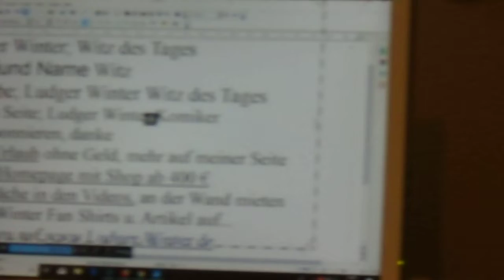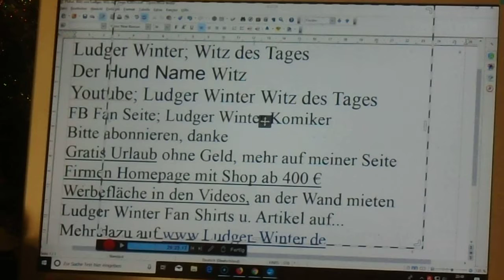1652 Ludger Winter Witz des Tages Der Hunde Name Witz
1652  Ludger Winter Witz des Tages Der Hunde Name Witz
1. Witz des Tags. Jeden Tag ein neuer Witz
1.b. Ludger Winter Witz des Tages Fan Artikel
2 Gratis Urlaub für jedermann. Tipps wie sie gratis Urlauben können.
3. Stadt und Sparen
4 Spendenaufruf
5 FB Wunsch Liste für jeden. Damit Freunde einen Beschenken können.
6. Gratis Mathe Nachhilfe in Internet. 7. Fan-Shirt und andere Fan-Artikel von Ludger Winter gibt es
8. Stadt und Sparen, meine Spar und Einnahme Tipps für Staat und Staat.Impressum: Zu finden

1. Ludger Winter Witz des Tages Jeden Tag neu der Witz des Tages Auf Youtube eingeben Ludger Winter Witz 78 Ludger Winter Witz des Tages der Wein Witz Den Kanal bitte Abonnieren. Danke. Danke. Danke. 1.b. Ludger Winter Witz des Tages Fan Artikel Tschau Kakau Fan Shirts und andere Ludger Winter Fan Artikel findet ihr auf meiner Weite im Shop.
2 Tipps wie man Gratis Urlaub in der ganzen Welt machen kann. Findet ihr auf meiner Seite 3. Stadt und Sparen Meine Seite weil die ganze Welt pleite ist außer ein paar Städte. da Stadt und Sparen. jetzt ca. schon 32 Spartipps für Stadt und Land und Bund, Weil die ganze Welt ist Pleite. 4. Mein Spendenaufruf. Wenn Ihre ein Haus eine Firma oder was anderes zu vererben habt. Dann vererbt es mir Ludger Winter. Damit ich damit gutes für die Menschheit tun kann. Ich würde mich auch über 10 €, 100 €, 1000 € oder mehr, sehr freuen, da ich zur Zeit nur von meiner Frührente und meine bis jetzt noch weiteren bescheidenen Einnahmen lebe. Ich brauche das Geld um Gutes damit zu tun. Also spendet, 10 € 100 €, 1000 € 10 000 oder mehr wenn ihr könnt. Mein Konto Volksbank eG Oelde Ludger Winter Betreff: Spenden IBAN; DE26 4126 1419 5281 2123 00 BIC: GENODEM1AHL nach dem M ist eine 1 eins Ludger Winter in Deutschland in 59302 Oelde Röntgenweg 4
5. FB Wunsch Liste für jeden. Damit Freunde einen Beschenken können. Eine Wunschliste sollte jeder auf seiner Internetseite oder FB Seite Oder Google + Seite haben. Denn jeder hat Freunde und Verehrer, die einem gerne was schenken wollen, Und wenn jeder eine Wunschliste auf seiner Internetseite oder FB Seite oder Google + Seite hat, kann man leicht schenken und beschenkt werden. 6. Gratis Mathe Nachhilfe in Internet. Der Link ist auf der ersten Seite auf meiner Internetseite
8. Stadt und Sparen, meine Spar und Einnahme Tipps für Stadt und Staat. Weil 99 % aller Städte und Staaten pleite sind und die Stadt Raesfeld seit über 30 Jahren Schuldenfrei ist, habe ich die Seite Stadt und Sparen gegründet. Mit den bald über 100 Spar- und Einnahme Tipps in Videos zeige ich auf meinen Seite wie ach Ihre Stadt oder Staat Schuldenfrei wird. Alle Spar-Videos finden Sie auf meiner Seite oder auf der Fb